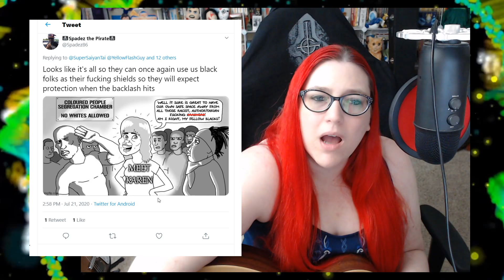Karens Have DEMANDS For The Video Game Industry | Free Games OR ELSE!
A Karen with the typical personality replacement pronouns has decided to release a list of demands on the gaming industry. Queen Mecha loves video games and the freedom to chose what games you can and can't play. (Yes, I know this post is fake, but I'm not a reporter, you know I meme things for lols).